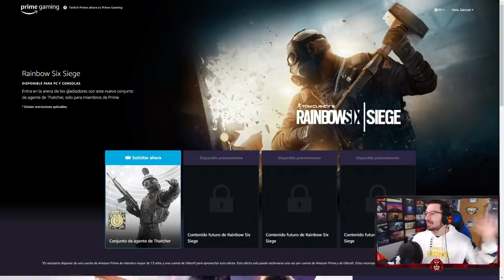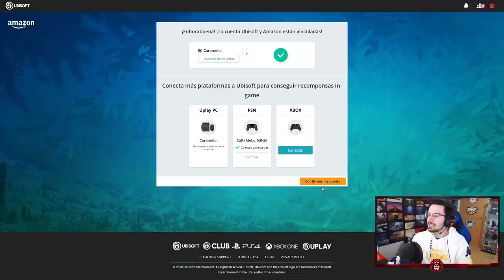¿Cómo CONSEGUIR este BUNDLE? | Neon Dawn | Caramelo Rainbow Six Siege Gameplay Español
¿Cómo CONSEGUIR este BUNDLE?  en este Gameplay de Rainbow Six Siege español en Neon Dawn.

▬▬▬▬▬▬▬▬▬ INFORMACIÓN SETUP ▬▬▬▬▬▬▬▬▬
● CPU: Intel Core i9-9900K 3.6Ghz
● MB: Asus Prime Z390-A
● Ratón: SteelSeries Rival 300
● Cᴀsᴄᴏs: Sades A6
● Micrófono: Blue Yeti
● Fuente Alimentación: 800W Mars Gaming
● Teclado: Newskill Seiryu